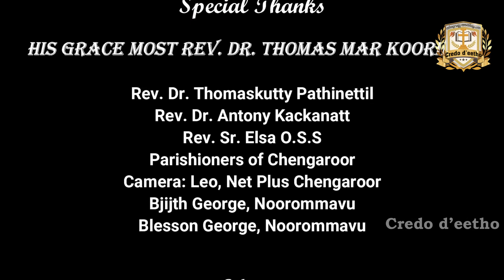STANDARD 12 CHAPTER 7 PART 2||SUNDAY SCHOOL|| ARCHDIOCESE OF THIRUVALLA